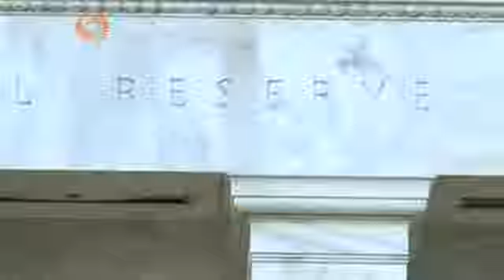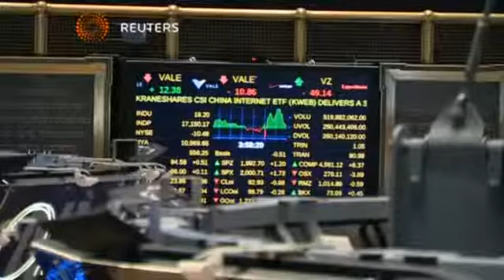بوابة الوسط | المركزى الامريكى يرفع توقعاته لاسعار الفائدة خلال العامين القادمين